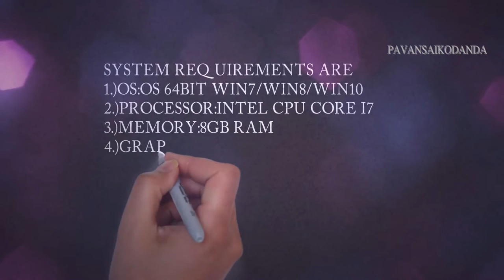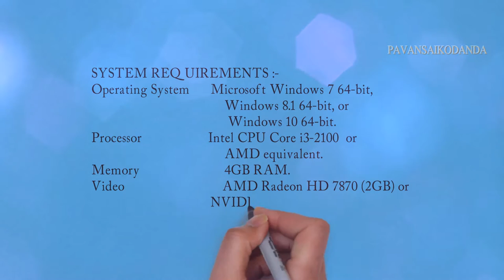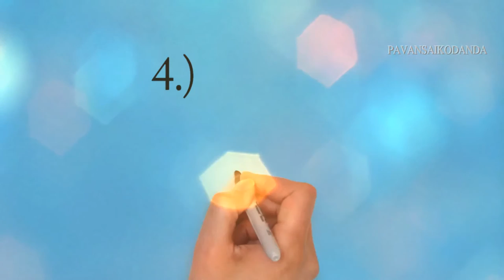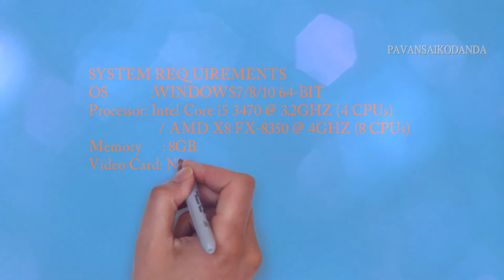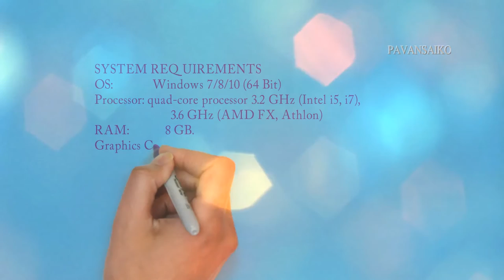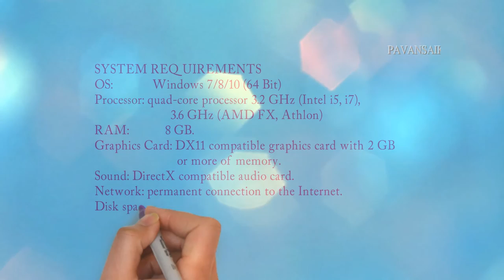Top 5 Mind Blowing PC Games Released in 2017